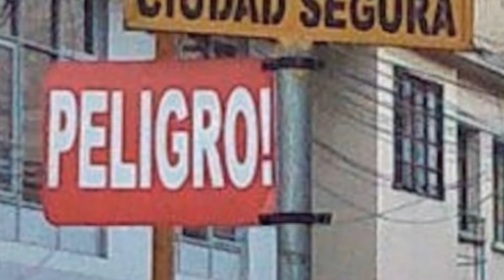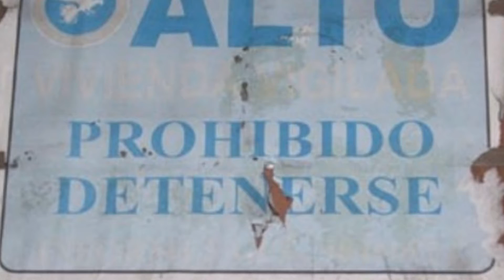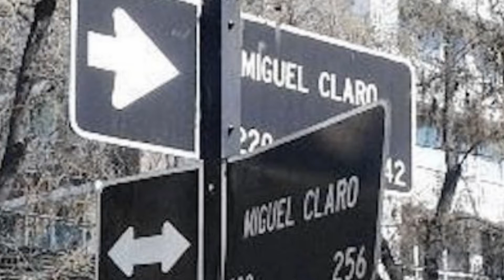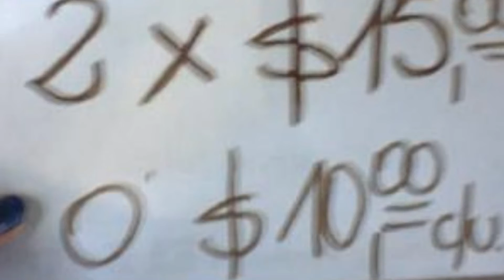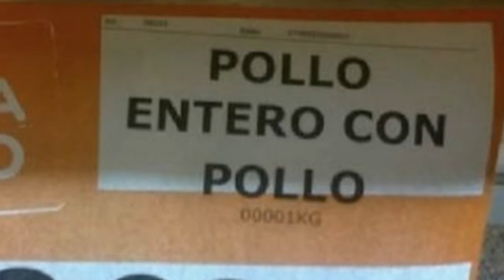Los carteles más confusos de todo el mundo